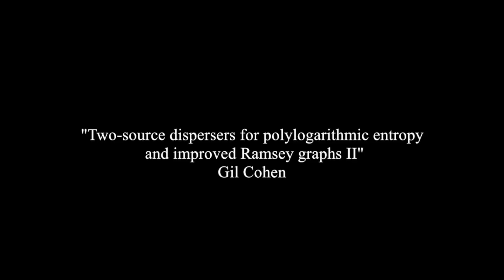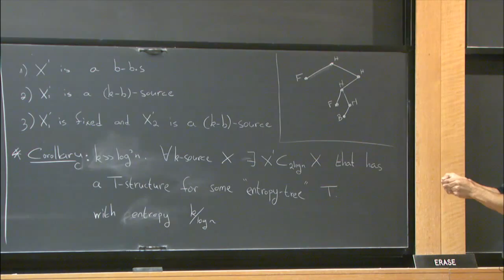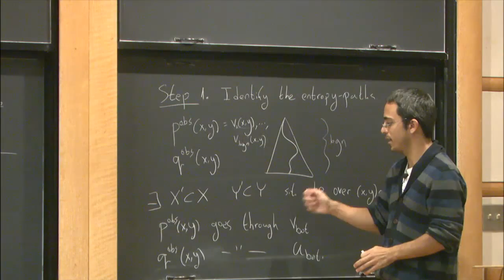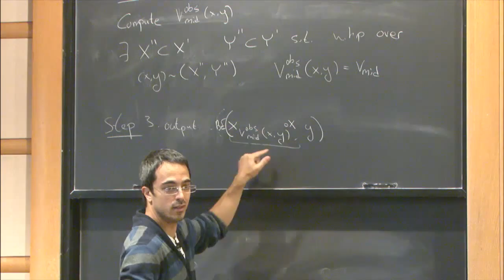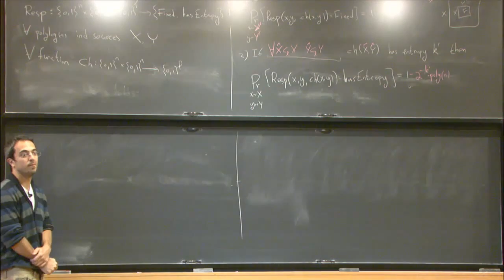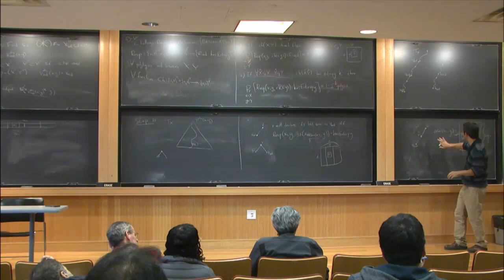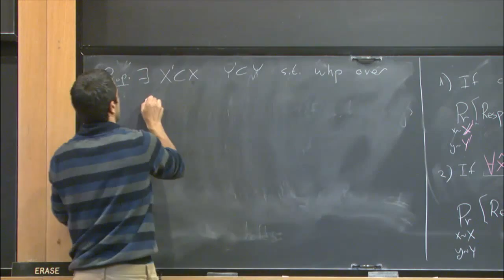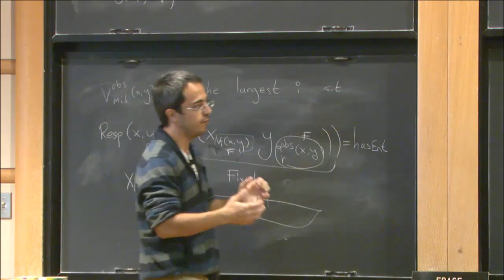Two-source dispersers for polylogarithmic entropy and improved Ramsey graphs II - Cohen